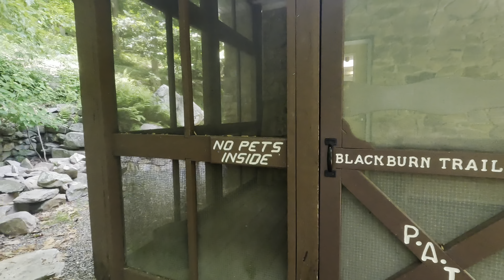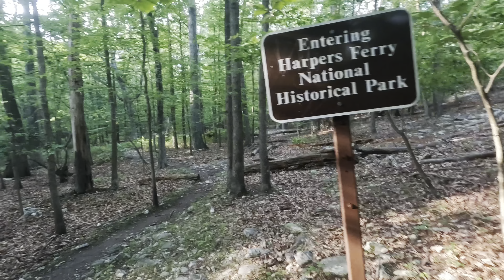Day 78 | Hello Harper’s Ferry | Appalachian Trail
On day 78, I hiked from mile 1005.8 to mile 1026.

Feeling Especially Generous? Any support will go towards my thru hike attempt of the Appalachian Trail in 2024!

COME SAY HELLO ON INSTAGRAM: @mollyjeanierosie